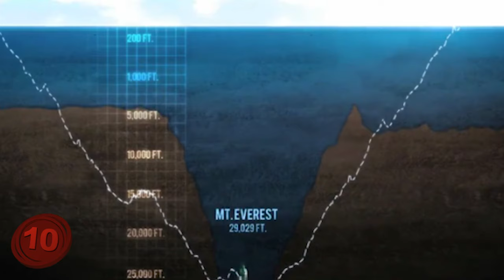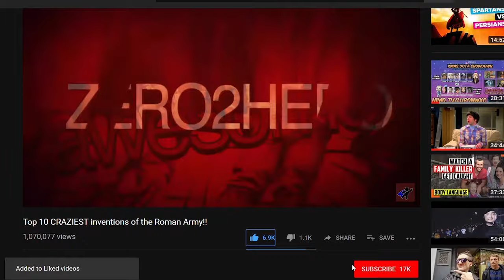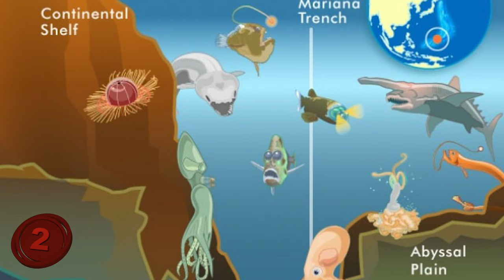10 Facts About The Mariana Trench!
Number 10: It’s One Of The Deepest Parts Of Our World.
When you think about our world, you likely think about how far we have come in terms of building up our cities, or how high we’ve gone in terms of space travel and what not. You might even look at the oceans and wonder how deep it actually is to the bottom of the ocean. Well, as the Mariana Trench has shown us…it’s pretty deep.  In fact, it’s so deep, that some think it can go even deeper than we know.
Just to reach the Mariana Trench, you have to go 36,070 feet. Specifically, you have to do it off of the nearby Mariana Islands, but the point is still there to be made. This is a massively deep trench. If you still need some context as to how deep the trench is, think about it like this.
Mt. Everest is the tallest mountain (above sea level) in the world, right? And it’s a great honor to climb all the way up there and survive, right? Well, if you were to pick up the ENTIRE mountain from tip to summit, turn it upside down, and stick it into the ocean…you still wouldn’t reach the trench. You’d still be over 7,000 feet away, in fact.
That’s how deep the Trench is. Or at least, just to reach the top of it. Which begs the question…
Number 9: How Low does it go?
That is the question, isn’t it? And to be completely honest…we have no true clue. The fact is that although we’ve sent people and probes and other devices to try and scan the depth and width of the place, there’s still no indication of how deep it truly goes.
There are actually sections of the trench, and one of them is the Challenger Deep, which is said to be the deepest part of the trench. But, because we can’t explore it at will, there’s a very good chance that there are even DEEPER parts of the trench, and by that extension, deeper parts of our own ocean.
I bet you’re getting a kind of scale vertigo, huh? Because all of this just goes to show the ocean is much, MUCH deeper than anyone could’ve imagined, which also makes it a place that humans definitely want to explore, because nothing terrifies a human scientist more than a question that has gone unanswered for an incredible period of time.
But seriously…how low DOES it go? Sorry, but, there’s just no way of knowing right now.
Number 8: Deep Trouble.
Before we move on, take a moment to like this video and join the Zero2Hero community by using the buttons below!
Believe it or not, we’ve known about the Mariana Trench since the 1800’s. 1875 to be exact. However, just because we knew it was there, didn’t mean that we could get to it. In fact, it took us nearly a hundred years to get something strong enough to go down there and start scanning the area.
What do I mean by strong enough? What you need to remember is that water and air are similar in many ways (not the least of which is that air makes up water in part), and because of that, they can both increase in pressure in a significant way. The deeper you go into the ocean, the more the pressure of water builds up. That’s why scuba divers can only go so far on their own. Once you get to about 400 feet below sea level, the pressures of the ocean start to grow incredibly strong, and it can severely hurt the human body. If you’ve ever heard of the Bends, it happens when a diver goes into a deep pressure zone and then quickly rises to a lower pressure zone. This causes the body to pressurize and de-pressurize too quickly, and can cause serious health issues.
If you go too far down into the ocean, you’ll literally be compressed by the pressure, and not in a fun way. Think of it like a pop can being crushed by your hand. And, though it’s never happened before to a human, in some areas, the pressure is so deep that you’d likely be crushed into oblivion…or even turned inside out. Seriously.
Fun fact, we have retrieved creatures from the Mariana Trench and attempted to bring them to the surface. Keyword here is “attempted”. Because the creatures that somehow survive in the Mariana Trench are so used to the pressures of that water that any attempt to bring them into lighter pressure areas destroys them. It’s not pretty.
Hearing all of this, you might think it’s impossible to go down to the Trench and survive…but…
Number 7: Three Explorers.
It’s has happened before. Twice actually. In total, only three people in the history of the world have ever made it to the Mariana Trench, and the trips were quite spread out from one another.
The first of these trips were done in 1960, 85 years after the discovery of the Trench.